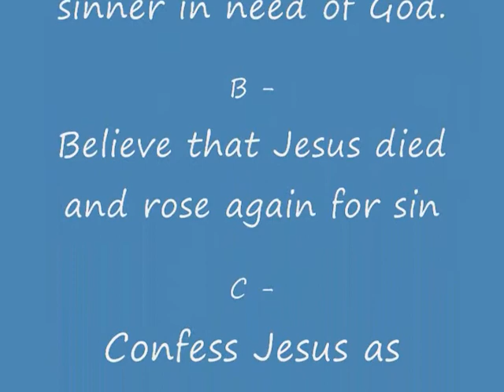The Lord Should Be Your Shepherd